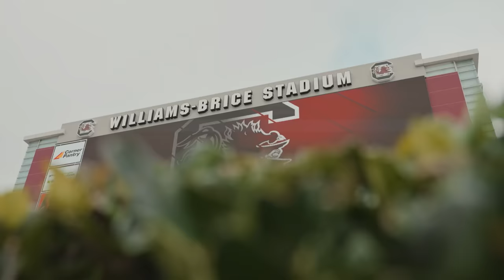The Journey | Florida at South Carolina